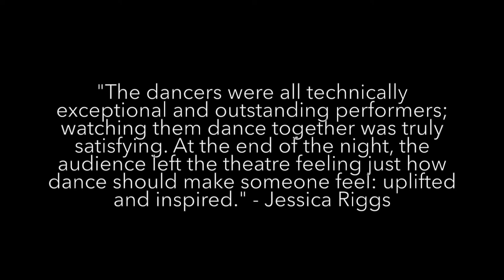Dances & Songs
The Hannah Kahn Dance Company, in collaboration with Zach Heckendorf and Friends, will present "Dances and Songs" at the Dairy Arts Center on Saturday April 7 and Sunday, APril 8, 2018. The program celebrates the joys of coming together through motion and music.